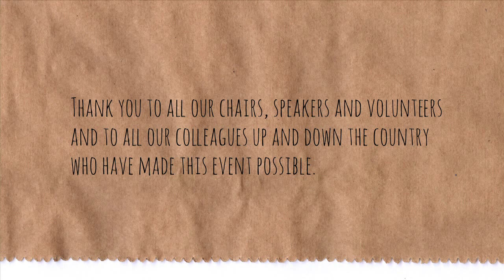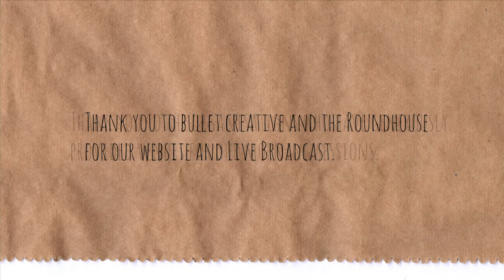What Next? David Lan - Young Vic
Message from What Next? chair, David Lan

Thank you for being part of this What Next? conference.

No one planned What Next?  It began because it was needed. It seems to be an experiment. It changes as it grows, responding to what its members bring to it. It's not an organisation. It has almost no structure. Someone called it a movement. We're happy to go with that.

I chair it because I was asked to. I thought about it for quite a while and then said yes. But it's not mine, or even ours. It's a very simple idea: that, by acting together, arts organisations can enhance the national conversation about the value of art and culture, and can make connections between all the different things we do which may seem separate but have the same intent: to enable people to achieve their potential.

What Next? does not have a single point of view. All member organisations speak for themselves. If it's anything it's a catalyst.

It started with leaders of arts organisations meeting for an hour every Wednesday morning at 8:30. We quickly came up with all kinds of ideas none of us had had on our own. We invited specialists to talk to us: community leaders, politicians, funders, academics, business people. Similar meetings are now taking off in Manchester, Liverpool, Coventry, Cambridge, Cardiff, Newcastle and the South West. We have found that if these meetings are held in a particular way -- open, positive, collaborative, forward looking, and of a limited size -- a particular ethos emerges. We'd like to try to pass this on.

So the conference begins with a series of What Next? style meetings where colleagues from across the country can discuss issues of importance to us all. We will invite specialist speakers to join us and to challenge and enhance our thinking. We will share ideas for future collaborative action, advocacy and engagement. We hope to pool expertise.

In the afternoon we will gather together, share three ideas and invite suggestions for others. We'll end the day by asking 'What Next?' for the movement and making plans for the next six months. Our afternoon session will be live streamed on this page, we look forward to you joining the conversation.

Best wishes

David Lan
Artistic Director, Young Vic

Chair, What Next?